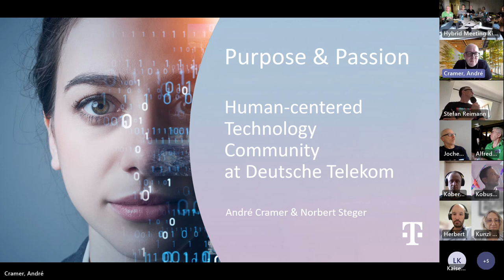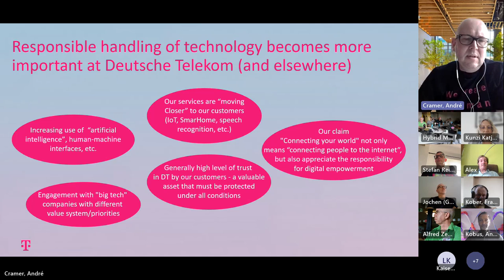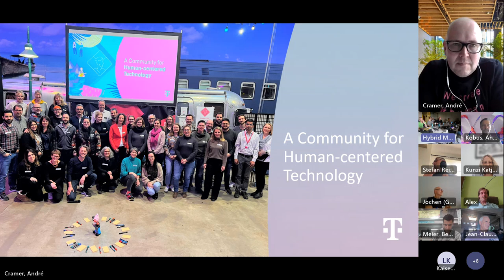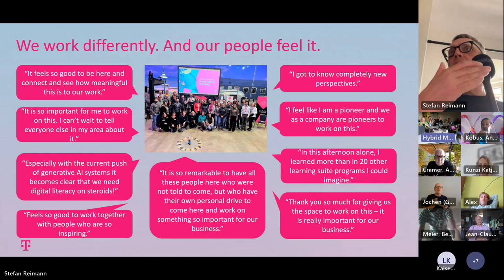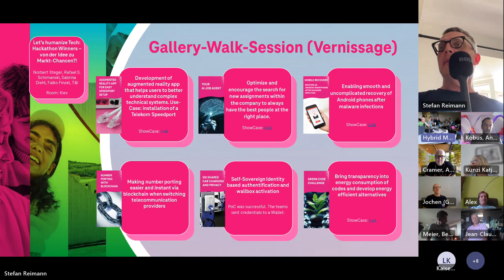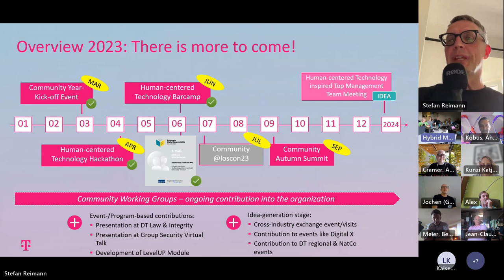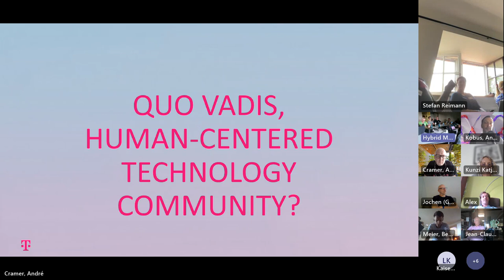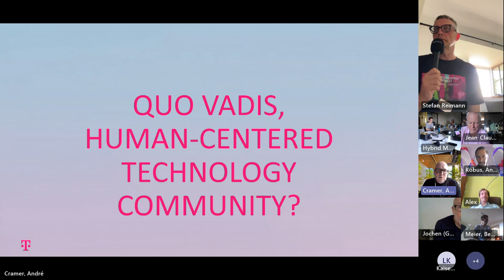Fallbeispiel Human-centered Technology Community Management bei der Deutschen Telekom (loscon23)